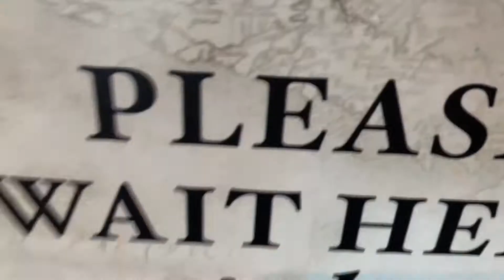Three Bridges Bar and Grill | Disney's Coronado Springs Resort Lounge on the water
In this video, we check out Three Bridges Bar and Grill at Disney's Coronado Springs Resort!  It is a beautiful lounge on the water and we enjoyed some drinks with our friends Staci and Paul (AKA the Disney Romantics) while the kids enjoy some sodas and relax after a long day at Disney.  This was the perfect way to relax after a long, hot day in the Florida heat! We really enjoyed it! We hope you do too!

If you would like to join us on our weekly show, let us know! We would love to connect and chat!

You can also check us out on Instagram @magicforfour!